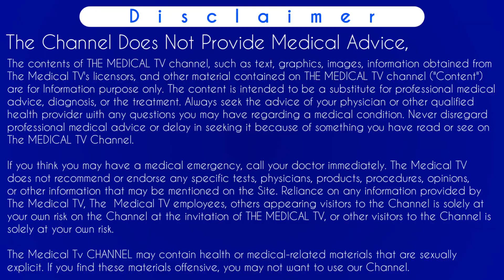clear kit tablet side effects hindi| क्लियर किट साइड इफेक्ट्स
💢  Iss video me btaya gya hai ki clear kit se kya nuksan hota hai means clear kit ke side effects hindi. Yeh video specially unn logo me kiye hai jo clear kit ke side effect pta karna chahte hai. Jinhe clear kit ke nuksan aur fayde pata nahi hai. And also you will understand regarding clear kit side effects in future pregnancy in hindi, clear kit for 1 month pregnancy side effects, clear kit side effects during breastfeeding and clear kit side effects on periods.  So jyada jankari ke liye video ko complete watch kijiye.

Thanks @themedicaltvofficial

Following Search terms related to clear kit ke side effects hindi which  helped out in this video :-

Anwanted kit ke side effects hone wali preganancy par
What are the side effects of taking clear kit
clear kit ke side effects ko kaise hataye
clear kit ke side effects ka ilaaj
clear kit ke side effects ka kaise pta chalta hai
clear kit side effects in future pregnancy in hindi

      ( Charge Applicable )

🎬  clear kit lene ka tarika

ABOUT US – The Medical TV is a Youtube channel. Where you will find medical information, reviews of medicine, medical instrument use, health tip or tutorial videos in hindi

Time-Stamp:-
00:00 | INTRO clear kit ke side effects hindi
00:11 | क्लियर किट साइड इफेक्ट्स
00:31 | clear kit se kya nuksan hota hai